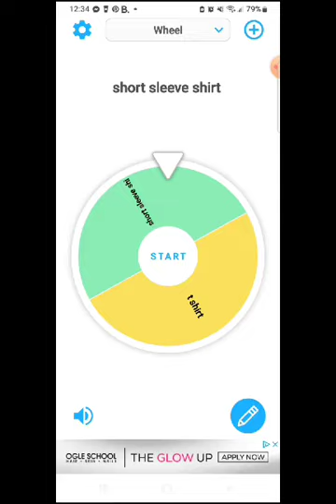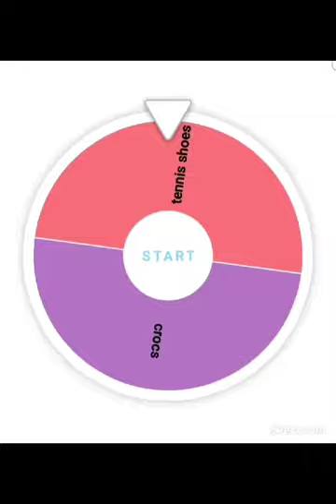Letting A Wheel Control What I Do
Hey guys! I'm doing a video where a Wheel chooses what I do!